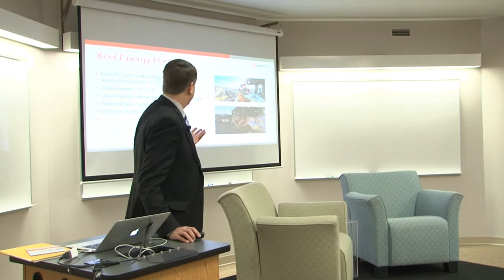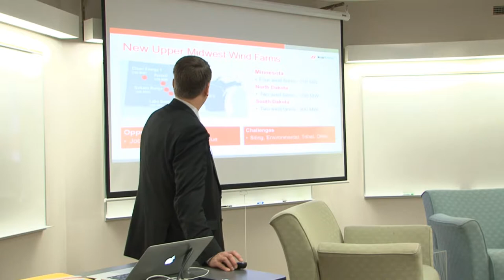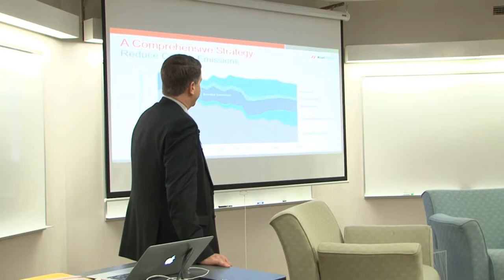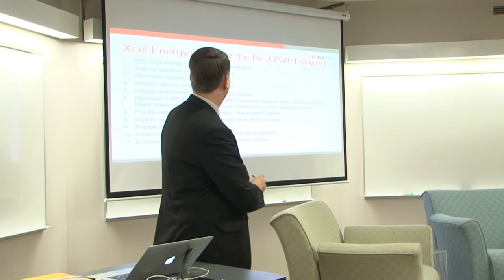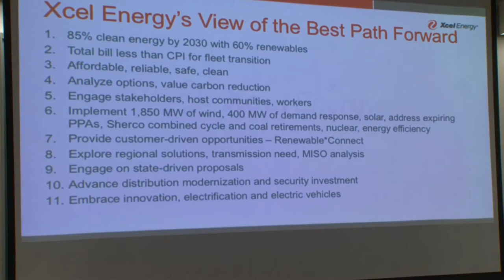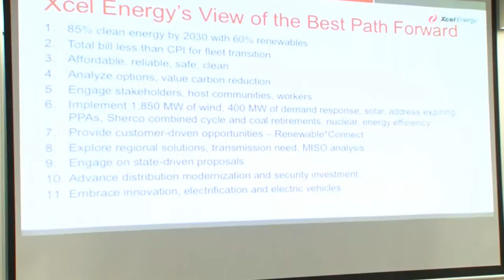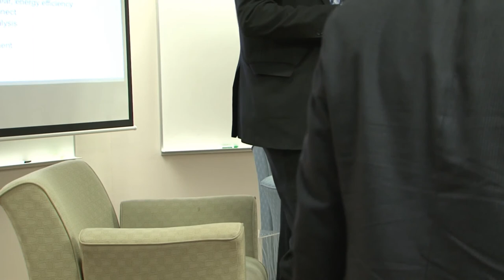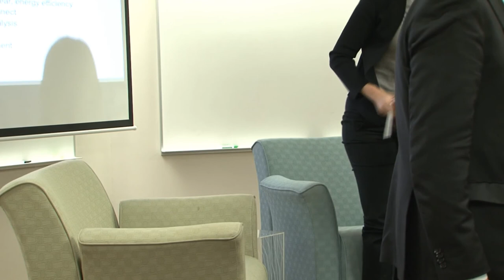IonE Speaker Series #4 Ft. Chris Clark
The Institute on the Environment presents a series allowing students and scholars an opportunity to engage leading practitioners actively pursuing sustainable transitions in the areas of energy, water, food, materials and communication.